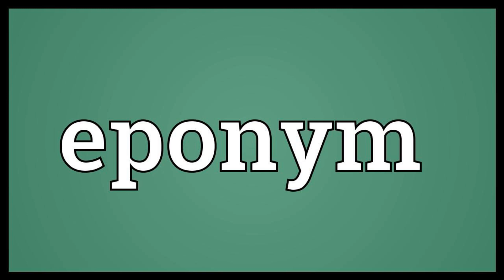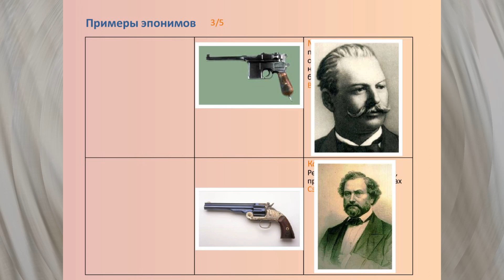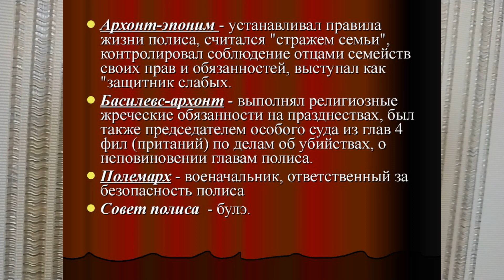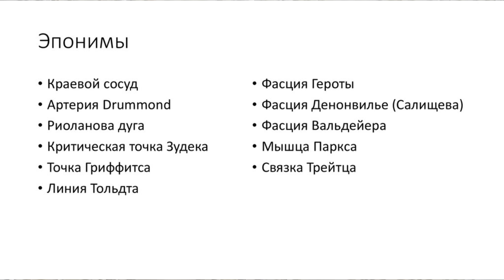ЭПОНИМ. ДРЕВНЕГРЕЧЕСКИЕ ТЕРМИНЫ ПО ИСТОРИИ В 5М КЛАССЕ ЭПОНИМ 95йTERM ГРЕЧЦИЯ ДР 5кл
Эпоним